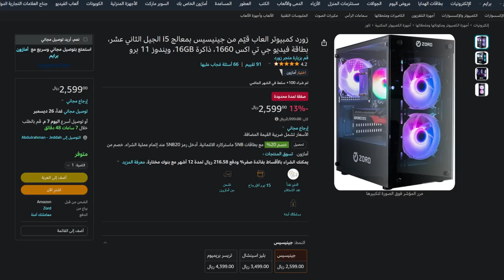حرب السيت أب #144 : أنظف سيت أب مريح للعين ؟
تجميعة الجينيسيس

زيتي الشخصي واحطه على كل سياراتي بلزوجة 10W40

معلومات المشاركين (كما وصلتني)

AZOZ
Setup details
CPU: I7 11700F
RAM: Corsair 32 white 3200HZ DDR4
GPU: 4070TI Gigabyte White edition
CPU cooler: Lian li galahad trinity
Lightning system : Govee + Nanoleaf
Monitors: 2 Asus 165HZ FHD (i painted it white) will upgrade to 2k soon.
Table: ikea
Monitors wall mount: Bontec full motion wall mount.
GPU vertical mount from cooler master
Fans: lian li inf
Case: NZXT h9 flow
Mouse: Logitech G502X
Keyboard: Logitech G915
Mousepad: NZXT 700
Microphone: HyperX

dragon

السلام عليكم هذي ثاني مشاركة لي سويت رفوف للفيقرز وشريت شاشة جديدة وكرت جديد وكيس جديد واشيائئ كثيرة

i9 -10900k
rtx 4070 ti msi 12gb
32gb ram
z790
case : ruix pro gaming case 7 fan
aorus waterfoce 360x

xiaomi 34inch 144hz
dell 60hz

keyboard : ducky2tkl
mouse : glorious model o
microphone : fifine

65 inch tv monitor

Top 5
mohammed

MSI CLUTCH GM08 Gaming Mouse
RK ROYAL 61
RTX 2060 SUPER
I5 11400F
24 RAM
DARK FLASH LM21
SSD 128GB
4TB HARDISK
AOC MONITOR 240HZ 0.5MS 27 INCH
LG MONITOR 144HZ 1MS 23.5 INCH

IMG_5388
.jpeg
top 5
--IRAQ--
humam al-n3emy

G502 HERO
REDRAGON Keyboard
hyperx alpha s

tv.shinon

Cpu: Core i7 9700 + cooler master rgb
Gpu: Rtx 2060 super 8gb inno3d
Ram: 16 8x2 2666 adata
M.b: z390 asus full atx rgb
Hard 1 : m.2 256 lexar
Hard 2: 1000gb wd green
Power : 700 watt Thermaltake rgb
Case : bubalus mid tower 3fan rgb

دحوم الافضل
الشاشات
الاساسيه Samsung odyssey g7 2k 240Hz 27inch
الطوليه benq ex2710s 165hz 27inch
الماوس قلوريس model d wireless
الكيبورد والماوس باد من قلوريس
سماعة خارجية من razer
مواصفات البي سي
i5 14600K
RTX 4060Ti 16GB vRam
مذربورد msi b760 plus wifi
رامات corsair 32GB
Power asus 750W
مبرد مائي lian li 360
الكيس nzxt h7 flow
جميع الاضاءات فالسيت اب مدعومه مع اليكسا